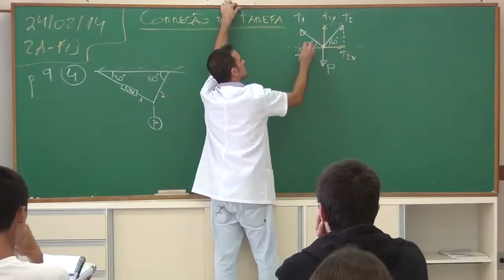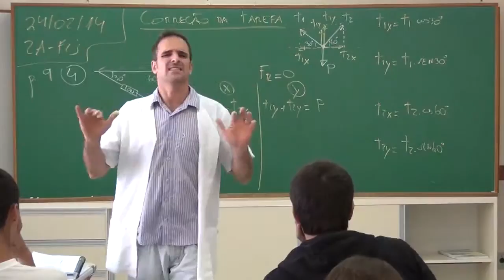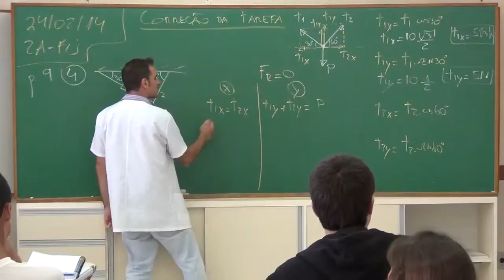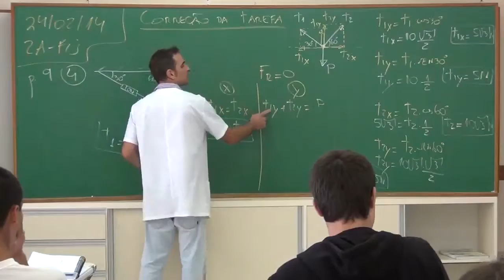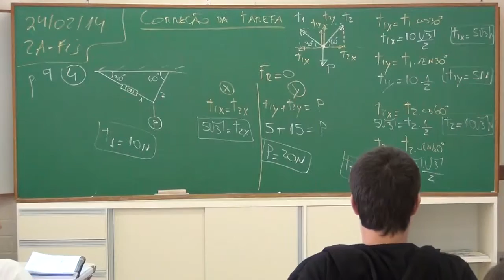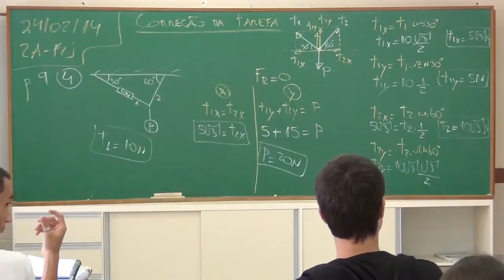Equilíbrio Ponto Material Correção p9 ex4 Continuação